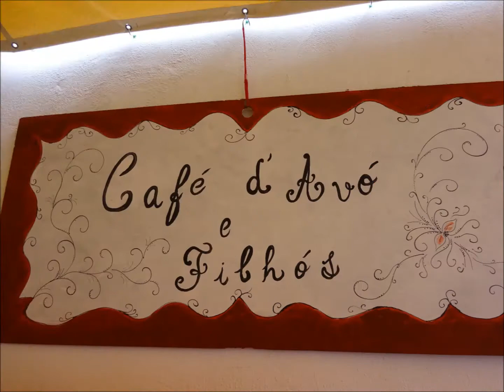Bouceiros em Festa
Festa em honra de São Bento e Santa Quitéria
27 e 28 de Agosto de 2017